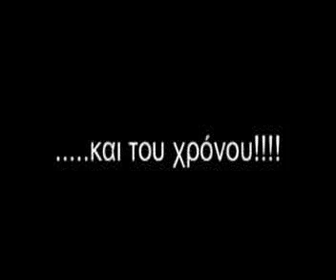RALLY KRITIS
Μερικά πλάνα απο το 33ο RALLY ΚΡΗΤΗΣ.